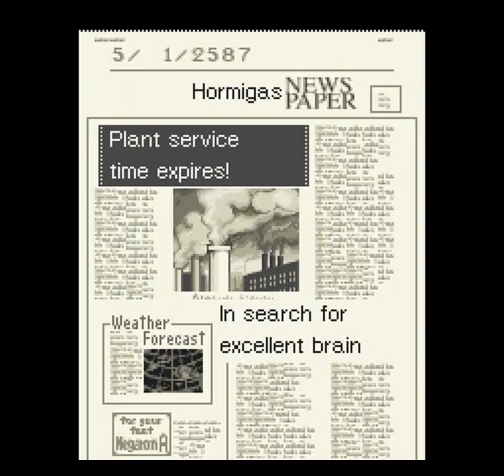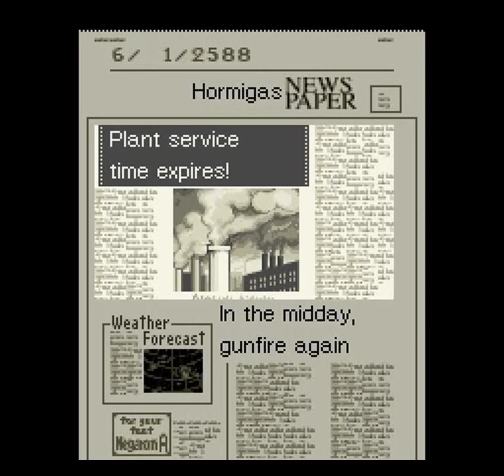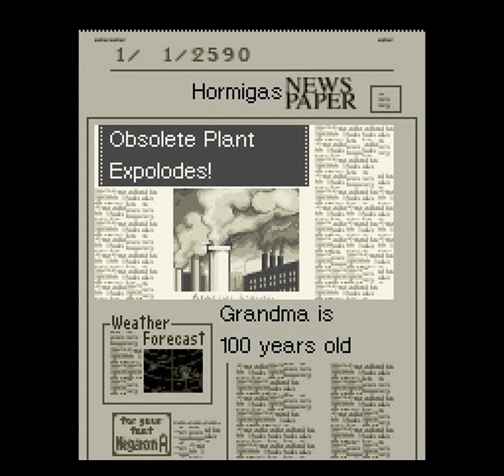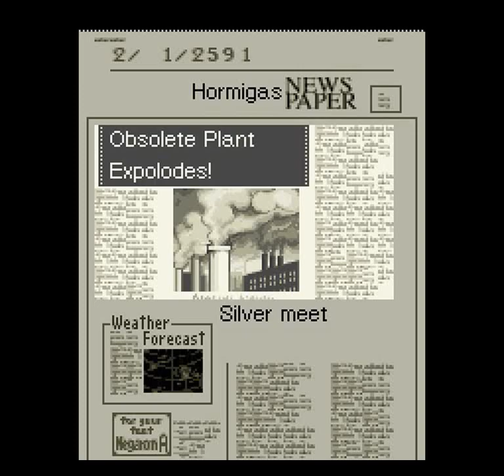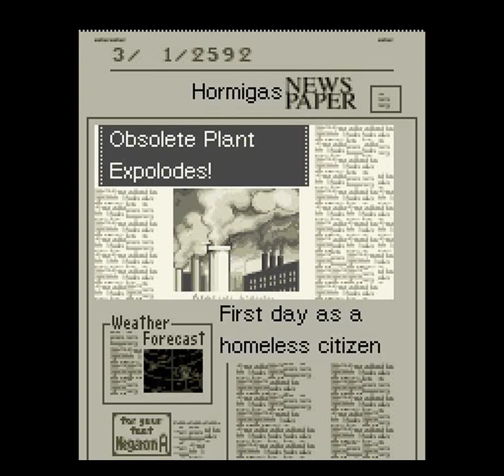Sim City 2000 (SNES) - Go to the Space Part 19: 2563-2598